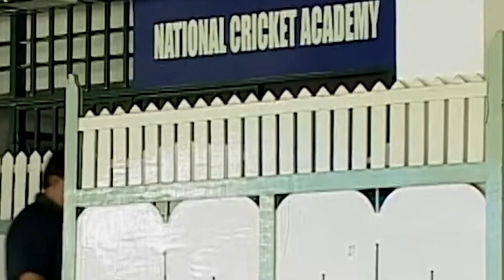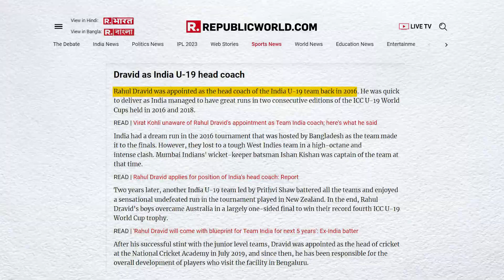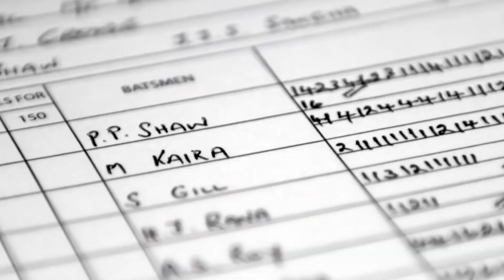How Indian Uncapped Players are dominating "The IPL" | IPL 2023 | Indian Cricket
The slogan of the Indian Premier League (IPL)🔥 “Yatra Pratibha Avsara Prapnotihi,” which translates to “where talent meets opportunity.” So far, in the 2023 season, nail-biting finishes and 200+ scores being made in heaps have been the norm.

But apart from this, the IPL 2023 season has been brightened up by performances from uncapped Indian players, who have turned out to be vital cogs in the wheel for their respective teams.

•Yashasvi Jaiswal (RR)
•Rinku Singh (KKR)
•Suyash Sharma (KKR)
•Tilak Varma (MI)
•Dhruv Jurel (RR)
•Nehal Wadhera(MI)

cricket
ipl
shubman gill
rinku singh 5 sixes
yashasvi jaiswal
rinku singh
yashasvi jaiswal batting
yashasvi jaiswal story
yashasvi jaiswal 13 ball 50
yashasvi jaiswal interview
jaiswal story
cricketer kaise bane
tilak varma batting
nehal wadhera batting
prabhsimran singh batting
indian uncapped players
ipl 2023
ipl 2023 final
csk vs Gt final
Orange cap Ipl 2023
dhruv jurel batting
Shubman Gill batting
Inspiration Blaze